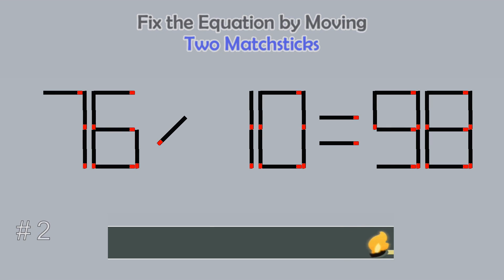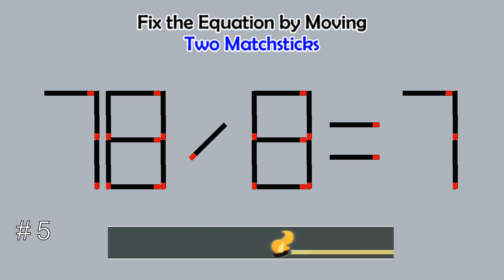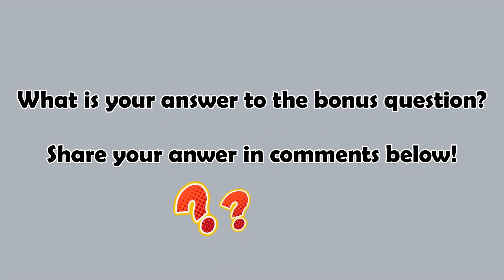Matchstick Studio (2-digits) #91 | Fix the math equation by moving one or two matchsticks